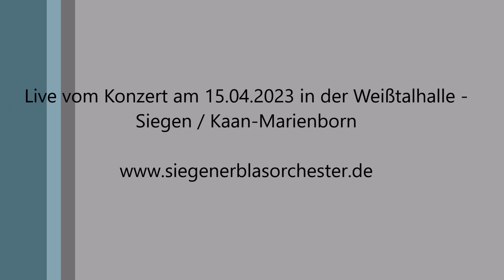Eine letzte Runde - Markus Nentwich -Polka -Kaiser Musikanten -Siegener Blasorchester - Konzertpolka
Siegener Blasorchester unter der Leitung von: Daniel Ridder

Live vom Konzert am 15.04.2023 in der Weißtalhalle -
Siegen / Kaan-Marienborn

Eine letzte Runde - Markus Nentwich Mit der Polka "Eine letzte Runde" ist Markus Nentwich ein wahrer Hit am Blasmusiksektor gelungen. Dem ersten Teil im Egerländer Stil folgt ein schönes Trio, ein sinfonischer Mittelteil und ein Grandioso.